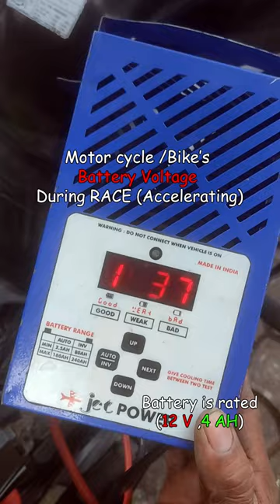Motor Bike Vehicle Battery Voltage During Accelerating | Racing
This Video is about battery voltage change during giving race/Accelarating.
battery is rated 12 V , 4 AH.
Device checks the voltage level in 3 stages if it's in testing stage (if you saw previous short about this device)

conclusion is that bike's intenal battery charging system keeps battery voltage approximately ~2 volt more to keep battery in charge state. as we know current frows from High voltage to  Low Voltage.

The fact is that the voltage which we are measuring through the device is actually  Bike's charging system voltage. :)

Keep Gaining Knowledge :)